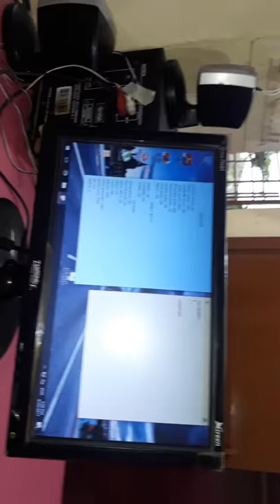Top a1 dry cleaners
Bhubaneswer.housing bord colony